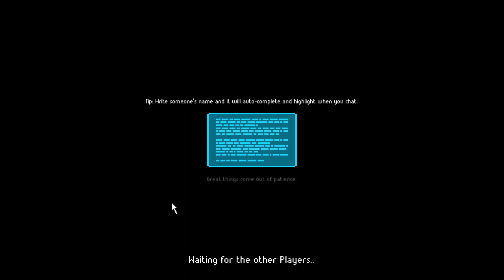Mindnight: I CANNOT EVEN, GOOD SIR.